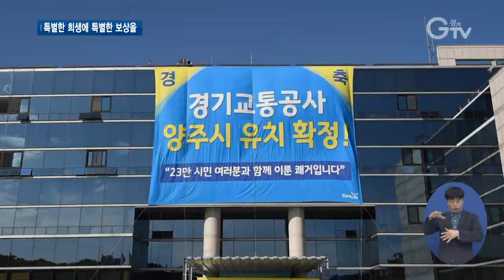道, 일자리재단 동두천 이전, 교통공사 양주시 이전 협력 약속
[앵커멘트]

경기도가 도내 균형발전을 위해 남부지역에 자리한 공공기관의 경기 북동부 지역 이전을 추진하고 있는데요.

지난 30일 경기도는 동두천시 양주시와 경기도 일자리재단과 경기교통공사의 이전을 위한 협약을 맺었습니다.

[리포트]

경기도가 시, 군 공모를 통해 경기도 일자리재단과 경기교통공사의 새 보금자리로 동두천시와 양주시를 선정했습니다.

남부지역에 몰린 공공기관을 분산해 균형 발전을 이루기 위해서입니다.

따라서 부천시에 있던 경기도 일자리재단은 동두천시에 새로 설립되는 경기교통공사는 양주시에 들어섭니다.

[싱크] 조학수/양주 부시장
“(양주시에는) 국가기관이나 공공기관이 전무한 실정이었습니다. 이런 안타까운 현실에서 경기교통공사 양주시 입주는 시의 품격을 한 단계 높일 수 있는 계기가 될 것입니다.”

경기도와 동두천시, 양주시가 경기도 일자리재단과 경기교통공사의 원활한 이전을 위해 업무협약을 맺었습니다.

“경기도에 남북 간 균형 발전, 공평한 세상을 위한 작은 노력의 일환이라고 생각해주시면 좋겠습니다.”

경기도는 소속 직원들이 해당 지역으로 생활공간을 옮기는 것이 바람직하다고 판단해 관사를 제공하지 않기로 했습니다.

양주시와 동두천시는 경기교통공사와 일자리재단이 조기에 정착할 수 있도록 적극 협조하고 지원하겠다고 밝혔습니다.

[싱크] 최용덕/동두천 시장
“일자리 재단 유치에 대해 시민들이 엄청나게 좋아하고 환호하고 있습니다. 시에서는 일자리재단을 유치하는 데 총력을 기울이고 있고요. 행정적, 재정적 지원도 하려 합니다.”

경기도는 두 기관 이전으로 인구가 유입돼 해당 지역경제가 활성화할 것으로 기대하고 있습니다.

[자막]
1. 도 공공기관 입지 추진 협약식/경기도북부청 상황실(10월30일)
2. 조학수/양주 부시장
3. 이재명/경기도지사
4. 최용덕/동두천 시장
5. 촬영, 편집 : 김광석